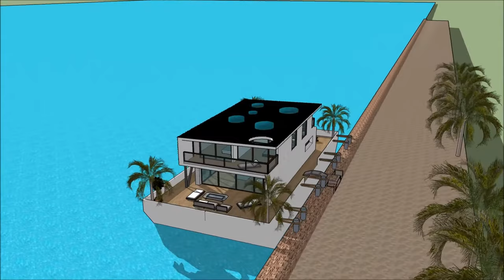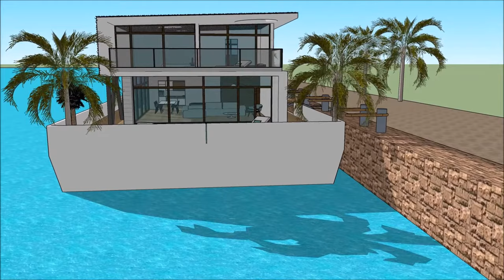Houseboat Husbåt design step aboard this unique floating home in SWEDEN Stockholm epic lifestyle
The Houseboat Husbåt design step aboard this unique floating home in SWEDEN Stockholm epic lifestyle is made to sustain quality of life:

or elsewhere.

The Houseboat Husbåt design step aboard this unique floating home in SWEDEN Stockholm epic lifestyle includes an Extravagant Barge Design ready for the extravagant user to rent the barge Houseboat

The Houseboat Husbåt design step aboard this unique floating home in SWEDEN Stockholm epic lifestyle has three level plans with basement underneath it, which consist all the facilities needed for the renter. The Houseboat Barge has a unique modern contemporary design with unique architectural features. It has its own lounge area with gorgeous view of the bay.